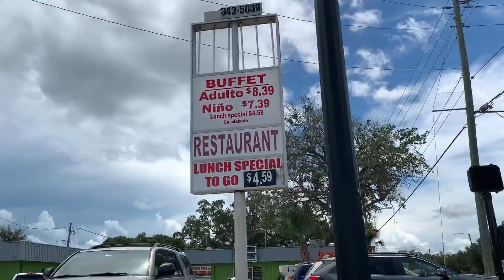RISCOS DO RESTAURANTE "KILINHO" - KISSIMMEE / ORLANDO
Acha mesmo que o 78 Centavos e o Pavone Corretor só mostram restaurantes caros em Orlando? Visitamos (e comemos) bem essa comidinha latina na região de Kissimmee. Quer ver o que vimos?